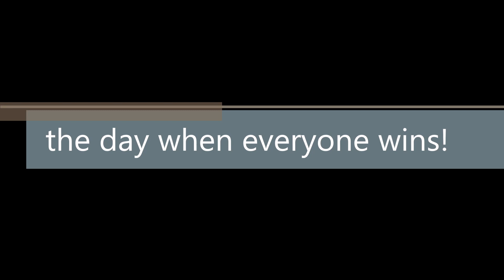SARVAJEET DIWAS 2018 COUNTDOWN!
The countdown has begun! 6 days to go!

At Neev its time for Sarvajeet Diwas 2018.

Sports Day is a chance for our children to showcase their sporting prowess, interact with teammates, coaches & teachers and enjoy a happy, healthy dose of fresh air in the company of their loved ones.